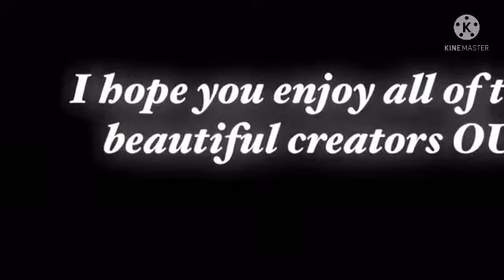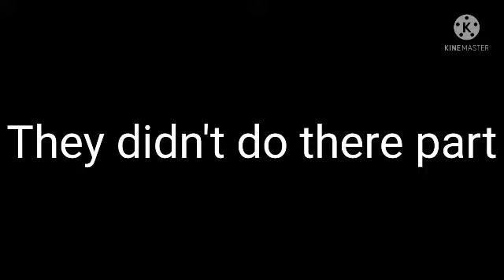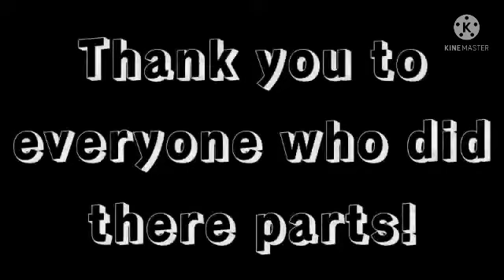¡Happy Halloween Mep Complete! | Gacha Club | FNaF | ★Halloween Special★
Thank you to everyone who did there part link to there channels will be here soon!